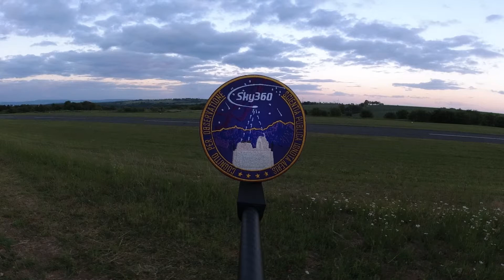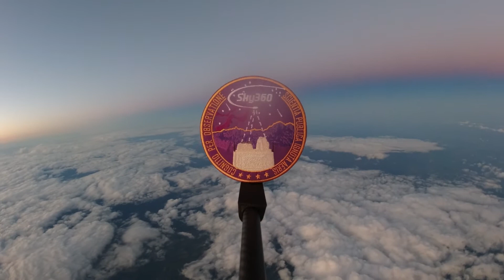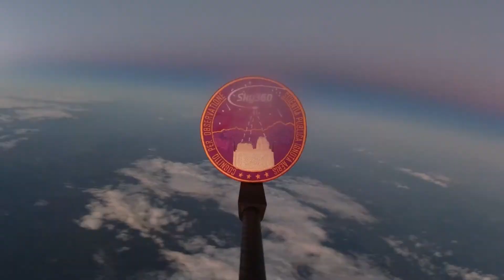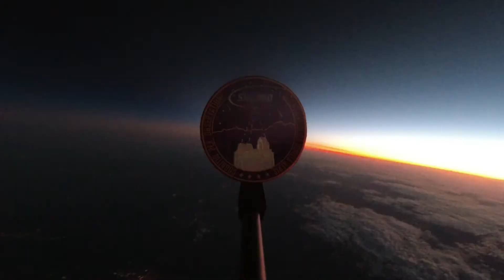A Sky 360 Balloon Launch to Space with the chance for UFOs or UAPs to be Captured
Footage of UAP Society's first space launch. Launch 1-May 27 2015zulu. Height to 37,500 meters before balloon explosion.

UAP Society's MISSION is to propel the world’s transition to a deeper awareness and understanding of unidentified aerial phenomena (UAP). We leverage technology and creativity to elevate UAP decentralized science (DeSci) research projects funded through Web3 crypto initiatives.